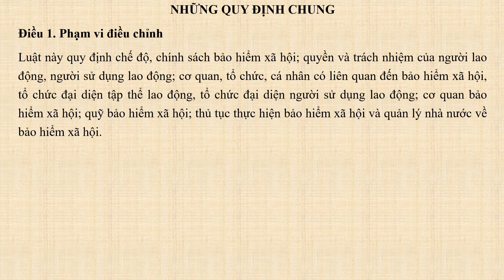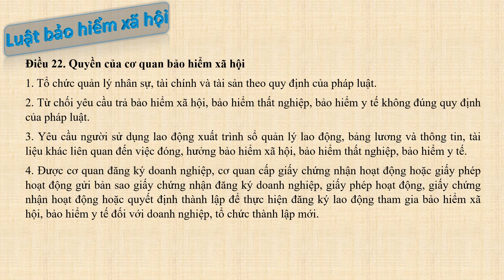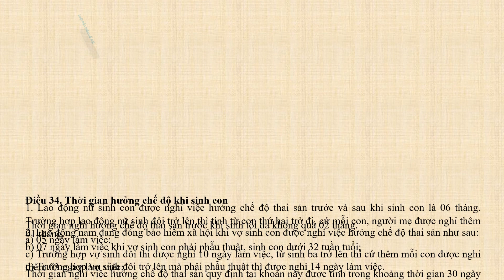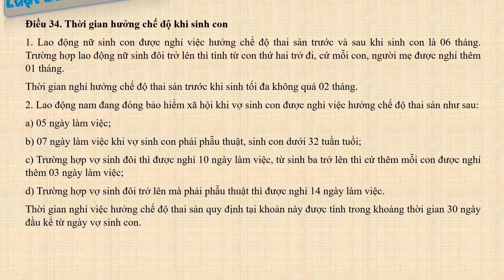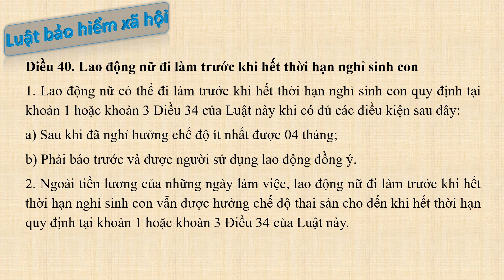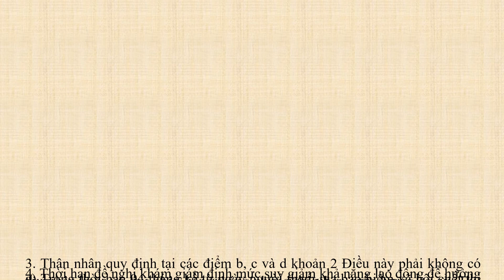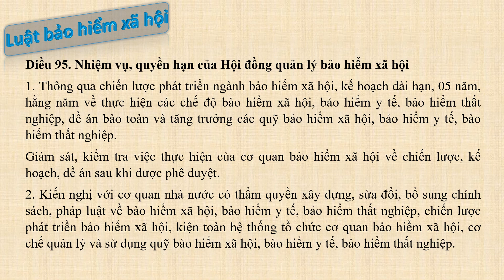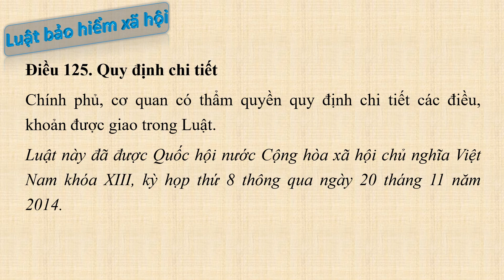(Bản full) LUẬT BẢO HIỂM XÃ HỘI - Luật mới nhất áp dụng 2022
3 CHƯƠNG III. BẢO HIỂM XÃ HỘI BẮT BUỘC
4 Mục 1. CHẾ ĐỘ ỐM ĐAU
4.1 Điều 24. Đối tượng áp dụng chế độ ốm đau
4.2 Điều 25. Điều kiện hưởng chế độ ốm đau
4.3 Điều 26. Thời gian hưởng chế độ ốm đau
4.4 Điều 27. Thời gian hưởng chế độ khi con ốm đau
4.5 Điều 28. Mức hưởng chế độ ốm đau
4.6 Điều 29. Dưỡng sức, phục hồi sức khoẻ sau khi ốm đau
5 Mục 2. CHẾ ĐỘ THAI SẢN
5.1 Điều 30. Đối tượng áp dụng chế độ thai sản
5.2 Điều 31. Điều kiện hưởng chế độ thai sản
5.3 Điều 32. Thời gian hưởng chế độ khi khám thai
5.4 Điều 33. Thời gian hưởng chế độ khi sẩy thai, nạo, hút thai, thai chết lưu hoặc phá thai bệnh lý
5.5 Điều 34. Thời gian hưởng chế độ khi sinh con
5.6 Điều 35. Chế độ thai sản của lao động nữ mang thai hộ và người mẹ nhờ mang thai hộ
5.7 Điều 36. Thời gian hưởng chế độ khi nhận nuôi con nuôi
5.8 Điều 37. Thời gian hưởng chế độ khi thực hiện các biện pháp tránh thai
5.9 Điều 38. Trợ cấp một lần khi sinh con hoặc nhận nuôi con nuôi
5.10 Điều 39. Mức hưởng chế độ thai sản
5.11 Điều 40. Lao động nữ đi làm trước khi hết thời hạn nghỉ sinh con
5.12 Điều 41. Dưỡng sức, phục hồi sức khoẻ sau thai sản
6 Mục 3. CHẾ ĐỘ TAI NẠN LAO ĐỘNG, BỆNH NGHỀ NGHIỆP
6.1 Điều 42. Đối tượng áp dụng chế độ tai nạn lao động, bệnh nghề nghiệp
6.2 Điều 43. Điều kiện hưởng chế độ tai nạn lao động
6.3 Điều 44. Điều kiện hưởng chế độ bệnh nghề nghiệp
6.4 Điều 45. Giám định mức suy giảm khả năng lao động
6.5 Điều 46. Trợ cấp một lần
6.6 Điều 47. Trợ cấp hằng tháng
6.7 Điều 48. Thời điểm hưởng trợ cấp
6.8 Điều 49. Phương tiện trợ giúp sinh hoạt, dụng cụ chỉnh hình
6.9 Điều 50. Trợ cấp phục vụ
6.10 Điều 51. Trợ cấp một lần khi chết do tai nạn lao động, bệnh nghề nghiệp
6.11 Điều 52. Dưỡng sức, phục hồi sức khoẻ sau khi điều trị thương tật, bệnh tật
7 Mục 4. CHẾ ĐỘ HƯU TRÍ
7.1 Điều 53. Đối tượng áp dụng chế độ hưu trí
7.2 Điều 54. Điều kiện hưởng lương hưu
7.3 Điều 55. Điều kiện hưởng lương hưu khi suy giảm khả năng lao động
7.4 Điều 56. Mức lương hưu hằng tháng
7.5 Điều 57. Điều chỉnh lương hưu
7.6 Điều 58. Trợ cấp một lần khi nghỉ hưu
7.7 Điều 59. Thời điểm hưởng lương hưu
7.8 Điều 60. Bảo hiểm xã hội một lần
7.9 Điều 61. Bảo lưu thời gian đóng bảo hiểm xã hội
7.10 Điều 62. Mức bình quân tiền lương tháng đóng bảo hiểm xã hội để tính lương hưu, trợ cấp một lần
7.11 Điều 63. Điều chỉnh tiền lương đã đóng bảo hiểm xã hội
7.12 Điều 64. Tạm dừng, hưởng tiếp lương hưu, trợ cấp bảo hiểm xã hội hằng tháng
7.13 Điều 65. Thực hiện chế độ bảo hiểm xã hội đối với người đang hưởng lương hưu, trợ cấp bảo hiểm xã hội hằng tháng ra nước ngoài để định cư
8 Mục 5. CHẾ ĐỘ TỬ TUẤT
8.1 Điều 66. Trợ cấp mai táng
8.2 Điều 67. Các trường hợp hưởng trợ cấp tuất hằng tháng
8.3 Điều 68. Mức trợ cấp tuất hằng tháng
8.4 Điều 69. Các trường hợp hưởng trợ cấp tuất một lần
8.5 Điều 70. Mức trợ cấp tuất một lần
8.6 Điều 71. Chế độ hưu trí và chế độ tử tuất đối với người vừa có thời gian đóng bảo hiểm xã hội bắt buộc vừa có thời gian đóng bảo hiểm xã hội tự nguyện
9 CHƯƠNG IV. BẢO HIỂM XÃ HỘI TỰ NGUYỆN
10 Mục 1. CHẾ ĐỘ HƯU TRÍ
10.1 Điều 72. Đối tượng áp dụng chế độ hưu trí
10.2 Điều 73. Điều kiện hưởng lương hưu
10.3 Điều 74. Mức lương hưu hằng tháng
10.4 Điều 75. Trợ cấp một lần khi nghỉ hưu
10.5 Điều 76. Thời điểm hưởng lương hưu
10.6 Điều 77. Bảo hiểm xã hội một lần
10.7 Điều 78. Bảo lưu thời gian đóng bảo hiểm xã hội, tạm dừng, hưởng tiếp lương hưu
10.8 Điều 79. Mức bình quân thu nhập tháng đóng bảo hiểm xã hội
11 Mục 2. CHẾ ĐỘ TỬ TUẤT
11.1 Điều 80. Trợ cấp mai táng
11.2 Điều 81. Trợ cấp tuất
12 CHƯƠNG V. QUỸ BẢO HIỂM XÃ HỘI
12.1 Điều 82. Các nguồn hình thành quỹ bảo hiểm xã hội
12.2 Điều 83. Các quỹ thành phần của quỹ bảo hiểm xã hội
12.3 Điều 84. Sử dụng quỹ bảo hiểm xã hội
12.4 Điều 85. Mức đóng và phương thức đóng của người lao động tham gia bảo hiểm xã hội bắt buộc
12.5 Điều 86. Mức đóng và phương thức đóng của người sử dụng lao động
12.6 Điều 87. Mức đóng và phương thức đóng của người lao động tham gia bảo hiểm xã hội tự nguyện
12.7 Điều 88. Tạm dừng đóng bảo hiểm xã hội bắt buộc
12.8 Điều 89. Tiền lương tháng đóng bảo hiểm xã hội bắt buộc
12.9 Điều 90. Chi phí quản lý bảo hiểm xã hội
12.10 Điều 91. Nguyên tắc đầu tư
12.11 Điều 92. Các hình thức đầu tư
13 CHƯƠNG VI. TỔ CHỨC, QUẢN LÝ BẢO HIỂM XÃ HỘI
13.1 Điều 93. Cơ quan bảo hiểm xã hội
13.2 Điều 94. Hội đồng quản lý bảo hiểm xã hội
13.3 Điều 95. Nhiệm vụ, quyền hạn của Hội đồng quản lý bảo hiểm xã hội
14 CHƯƠNG VII. TRÌNH TỰ, THỦ TỤC THỰC HIỆN BẢO HIỂM XÃ HỘI
15 Mục 1. TRÌNH TỰ, THỦ TỤC THAM GIA BẢO HIỂM XÃ HỘI
15.1 Điều 96. Sổ bảo hiểm xã hội
15.2 Điều 97. Hồ sơ đăng ký tham gia và cấp sổ bảo hiểm xã hội
15.3 Điều 98. Điều chỉnh thông tin tham gia bảo hiểm xã hội
15.4 Điều 99. Giải quyết đăng ký tham gia và cấp sổ bảo hiểm xã hội
16 Mục 2. TRÌNH TỰ, THỦ TỤC GIẢI QUYẾT CHẾ ĐỘ BẢO HIỂM XÃ HỘI